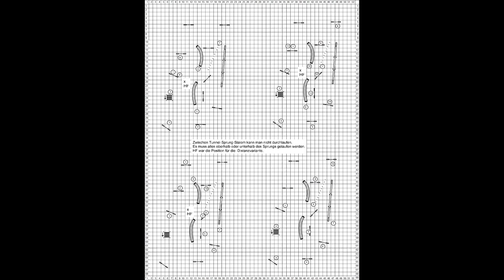crazy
Wochentraining
Ginn from Austrian Starlight